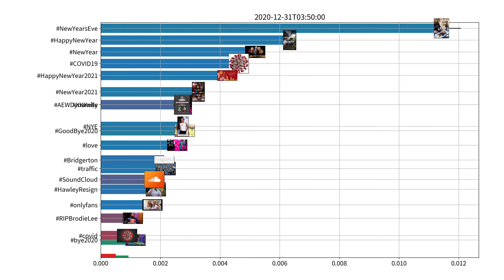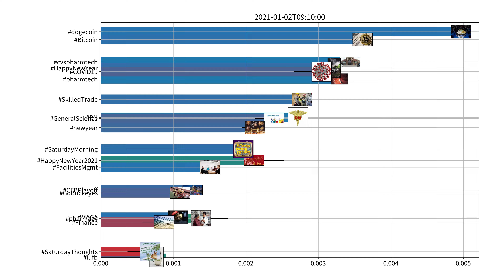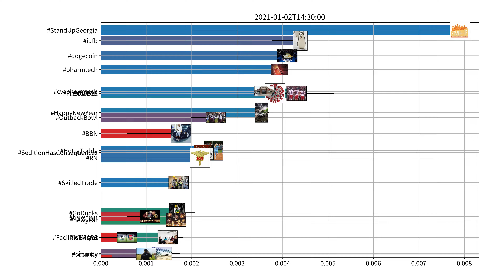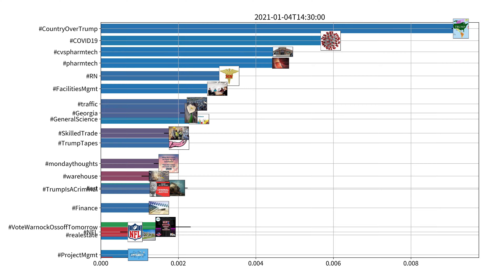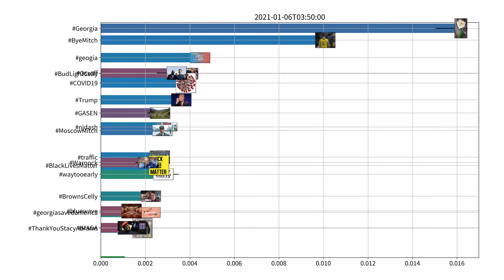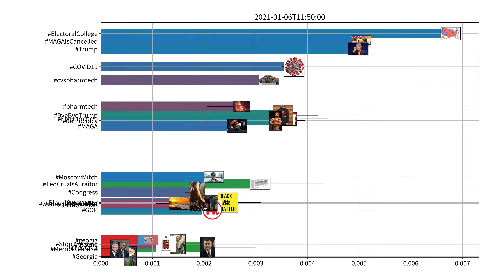Trending hashtags on Twitter, US, week of 12-31-2020